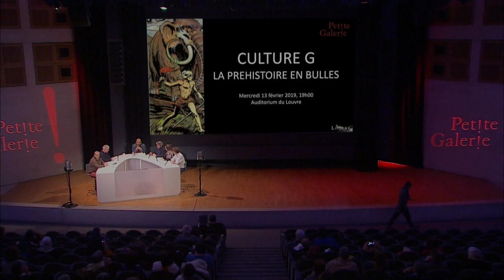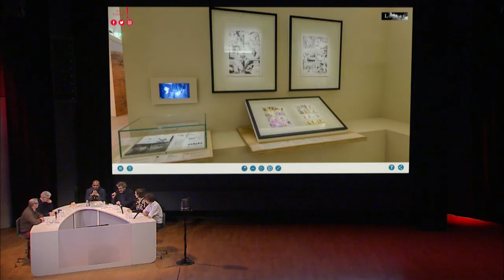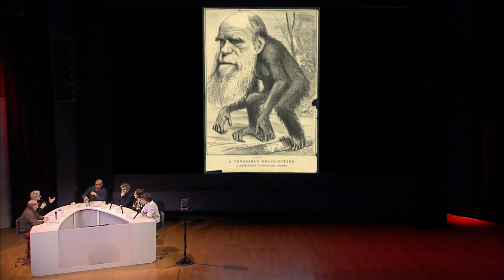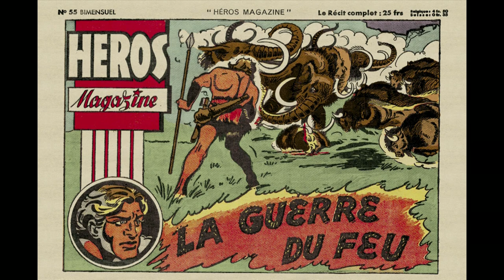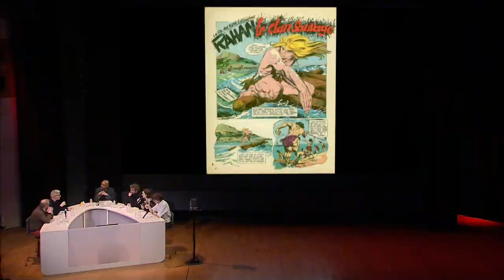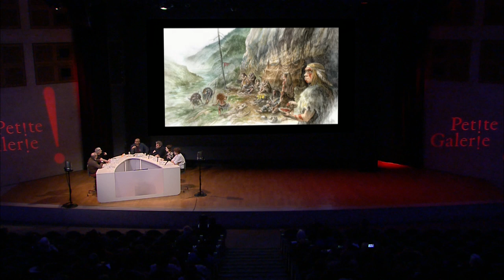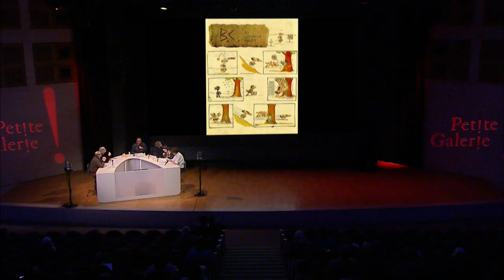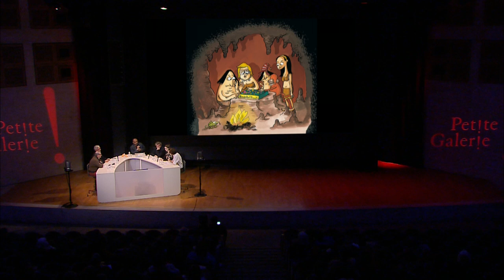Culture G : La préhistoire en bulles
Soirée conçue et animée par Ali Rebeihi, journaliste et producteur à France Inter.
Avec  Didier Pasamonik, éditeur, directeur de collection, journaliste ;  Pascal Picq, paléoanthropologue ; et Fabrice Douar, Musée du Louvre.
(Auditorium du Louvre, le 13/02/2019)

En lien avec l’exposition « L’Archéologie en bulles » présentée à La Petite Galerie du Louvre, cette deuxième édition Culture G à l’Auditorium du musée du Louvre nous conduit à étudier la représentation de la préhistoire par les dessinateurs et scénaristes de bande dessinée, ainsi que le rapport à l’histoire qu’entretiennent ces œuvres, et quelques idées reçues sur cette période.
Sont également évoquées, l’œuvre de Jul (Silex and the city), de Lécureux et Chérent (Rahan), ainsi que celle d’Emmanuel Roudier.